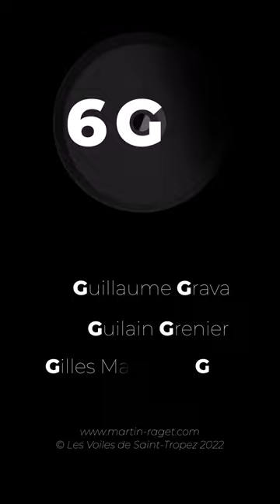Voiles de Saint-Tropez 2022 : Le Teaser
Le mois de septembre vient tout juste de commencer, c'est la dernière ligne droite en direction de la 24ème édition des Voiles de Saint-Tropez.
Quelques images de rêve et d'action pour patienter...